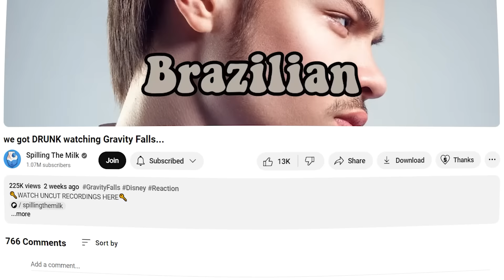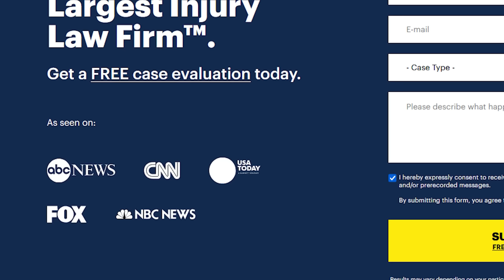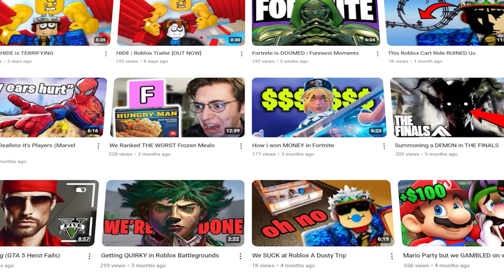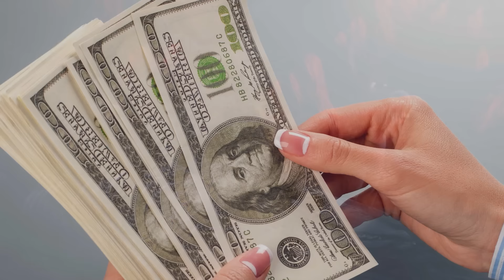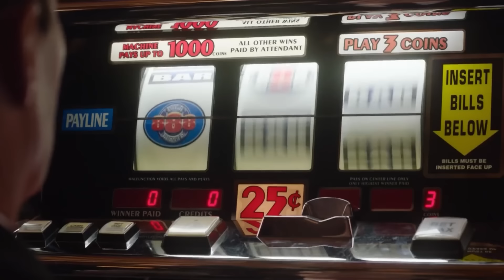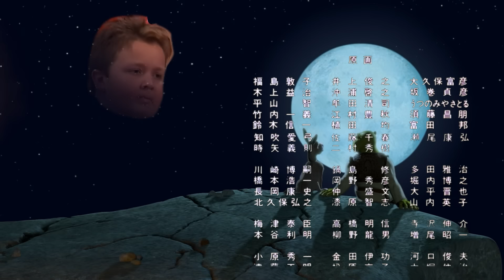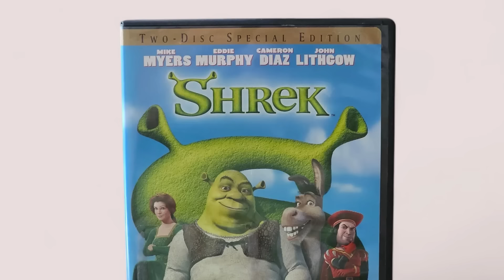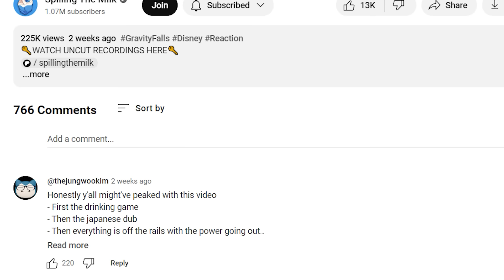The Shrek DRINKING game broke us....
Got injured in an accident? You could be click away from a claim worth millions. You can start your claim now with Morgan & Morgan without leaving your couch. Remember, it's free unless you win.

rules:
Drink 1x
Shrek farts or burps
Someone says "Ogre"
Someone says "Swamp"
Someone says "Steed"
The Gingerbread man talks
Drink 2x
Donkey sings
Shrek whoops someone's a**
Someone says "Lord Farquad"
They break into song
Someone speaks in a language other than English

Shrek 2 is by far the best of the movie series but Shrek the Third and Shrek Forever After fight for last place as the worst film. Dreamworks made an amazing animated cartoon franchise with these so we react to all of the movies Shrek as adults changes everything… the adult humor, crazy jokes, inneudos and everything. Why Shrek is an Enduring Classic Schaffrillas Productions

Editing: Tim Belay